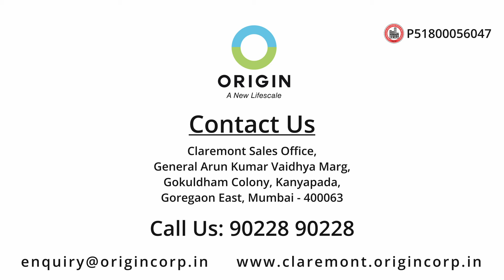OPEN TO LEVEL UP TO A PREMIUM LIFESTYLE!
Level Up to Luxury of the Highest Order at Claremont's 3 BHK apartments. Here, every window overlooks lush green hills, every corner is enriched with luxury and every day is a newer refreshing experience in the arms of nature!